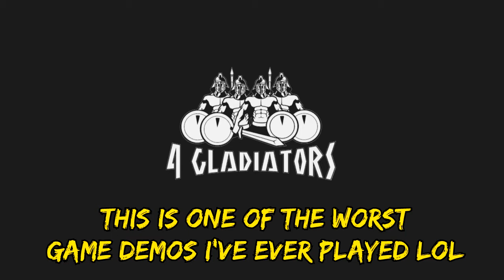Racing Bros the worst racing game ever?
worst racing game ever? how is this on psn??

If you want to help support me and the channel please think about giving us a small donation, it will really help.

Email any questions or (Character creation )requests to
(No guarantee your request will be accepted and timescales are subject to current workload and how much spare time is available. Please note that I do this for free (I make no money from this) and I'm just one person, therefore, I will fulfill any requests when I have time. DONT REQUEST IF YOU CANT WAIT.)